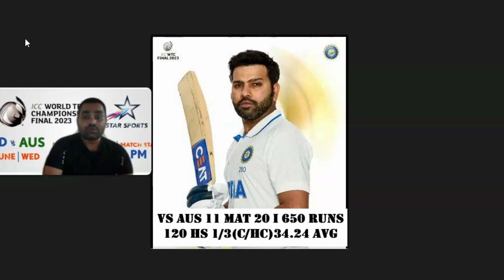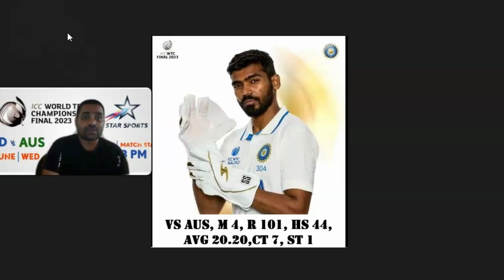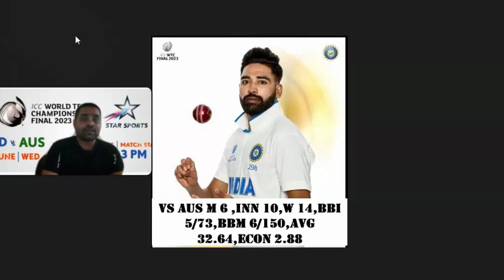WTC 2023 FINAL || IND VS AUS || INDIA PLAYING XI IN WTC FINAL || R ASHWIN IN S THAKUR OUT || OVAL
WTC 2023 FINAL || IND VS AUS || INDIA PLAYING XI IN WTC FINAL || R ASHWIN IN S THAKUR OUT || LIVE FROM OVAL ENGLAND || ISHAN KISHAN OUT KS BHARATH IN ||

COURTESY : ALL PHOTOS USED FROM BCCI TWITTER ACCOUNT .ONLY NEWS PURPOSE